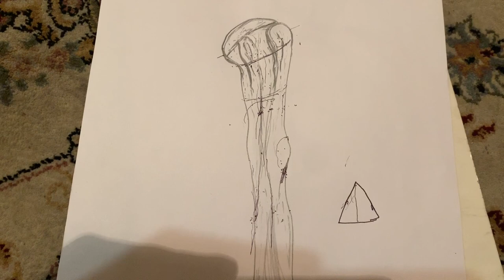General Features of Humerus | Upper Limb | Anatomy | Dr.Zabiullah